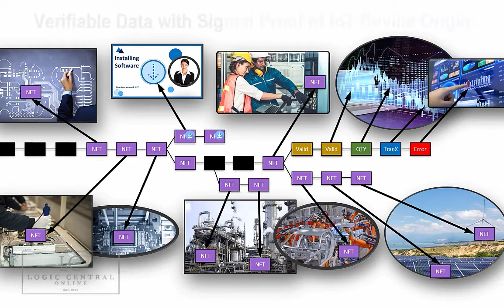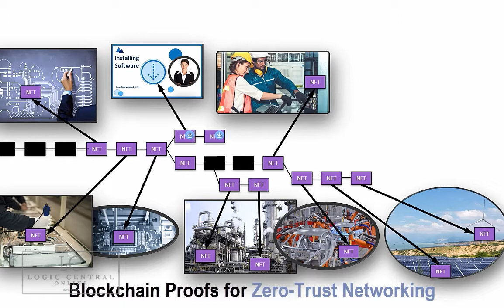NCF-IEEE6 Healthcare Infrastructure to Support Privacy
Today on New Cyber Frontier, our host Christopher Gorog talks with today's guests, Nicolae Goga, Cristian Taslitchi, Iuliana Marin, about the future of healthcare infrastructure. Personal healthcare information used for anything but an individual's health is undoubtedly something unwanted, as there is no purpose other than misuse. So how do we secure such private information while also proving such information is forensically true? This topic, and many others, is discussed today in this episode of New Cyber Frontier!